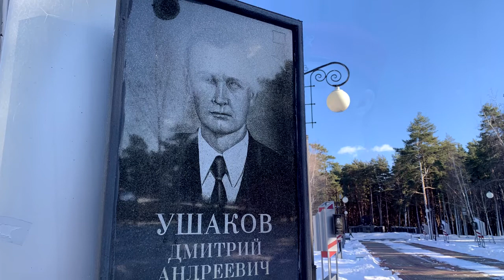Хумченко Дмитрий о подвиге Ушакова Дмитрия Андреевича